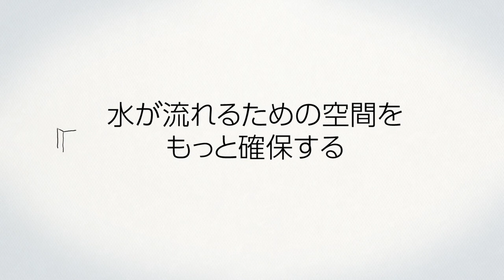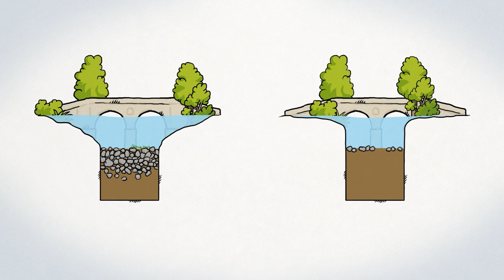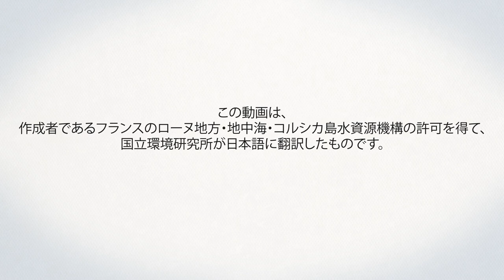新しい発想で河川に向き合う時代！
この動画は、フランスのローヌ地方・地中海・コルシカ島水資源機構（Agence de l’eau Rhône Méditerranée Corse）が作成した動画を、国立環境研究所 気候変動適応センターが許可を得て日本語に翻訳したものです。
地球温暖化に伴う気候変動によって気象災害が激甚化している現代において、この動画が訴えているように、これまでの発想にとらわれず新たな発想で河川に向き合い、水害対策を進めていく必要があると考えています。

・A-PLAT ‹気候変動適応情報プラットフォーム›
全国の気候変動適応の情報が詰まったウェブサイトです。ぜひご覧ください！